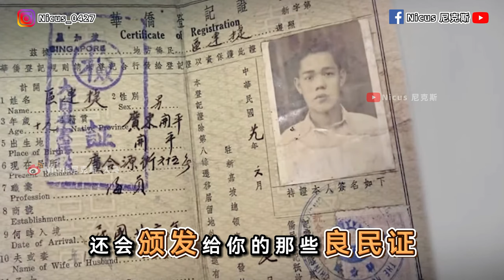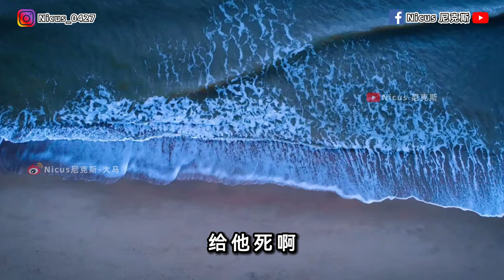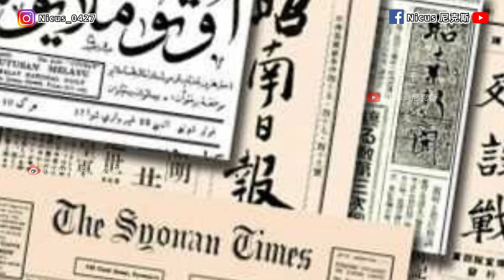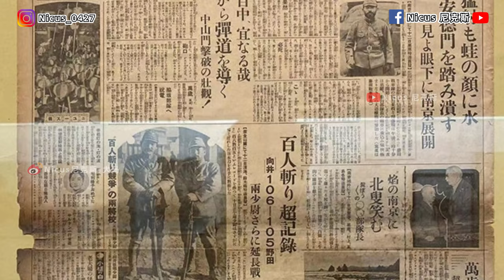新加坡最大规模针对华人屠杀事件 就连新国开国总理李光耀也被点名？缩小版南京大屠杀 五万华人遇害 新加坡肃清大屠杀南洋华侨 Sook Ching Massacre in Singapore 李显龙日军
新加坡最大规模针对华人屠杀事件 就连新国开国总理李光耀也被点名？缩小版南京大屠杀 五万海外新加坡华人遇害 新加坡肃清大屠杀南洋华侨 Sook Ching Massacre in Singapore 李显龙日军 lee kuan yew lee hsien loong lawrence wong 黄循财 马来西亚新加坡日占据时期代

⭕️尼克斯粉丝独家福利！送20% 现金回赠 CASH BACK！

⭕️想要进行外汇 黄金 股指或任何的CFD交易？但又没有靠谱 点差又低的BROKER券商平台让你安心交易？ 那就选择AVATRADE爱华吧！出金一般早上提 晚上就到帐！极速！

⭕️2006年成立于爱尔兰 受爱尔兰国家央行直接监管的交易平台 这个级别足以KO市面上大多数的券商！ 资金保证安全！至今已经有18年历史 客户数超百万遍布全球 是机构级别/高级交易者指定使用的券商

⭕️目前该集团已经取得7个国家的监管牌照 其中包括日本金融厅FSA 这个公认全球最难拿的牌照！实力顶呱呱！它还是曼联足球俱乐部的合作伙伴！还有很多劲爆记录 欢迎你来询问更多！

⭕️凡是通过我们链接注册的新用户  将享受20%的现金回赠！这个是可以直接提款出来的哟！赶紧点击下面链接注册开户体验吧 ：

如有遇到任何问题 或疑问 可以联系后台支援团队 马上入群吧！

日本侵略马来西亚系列 第一集

关注我INSTAGRAM 你将每次看到最新视频的剧透在正式发布之前
我也将时常开放内容主题投票 - 让你们来决定下期内容的主题

欢迎支持一下，我也会在FB与你们互动交流 一起涨国际知识

欲看更多相关视频可以来到我的频道找，或点击下面链接去看推荐视频

日本AV为什么那么开放？高达49%日本女性曾经出轨 超过一半国民戴绿帽 ：

华人在马来西亚只剩下20%了 还有未来吗？为什么那些华人政党都不帮华人讲话了呢？